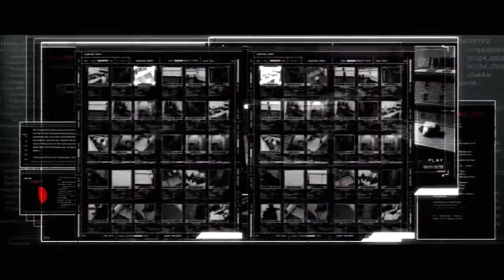Prototype 2 The Air Bridge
So the Priest went to the green zone to hide out. Gotta go rally with him to discuss the new info. Updated..